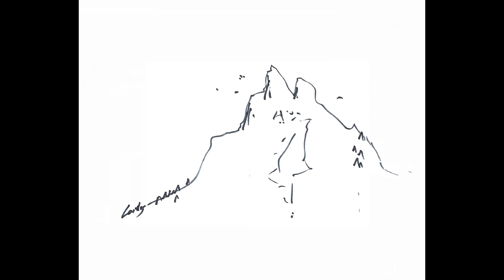I am a Rock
Simon & Garfunkel Cover by Volker Cordes